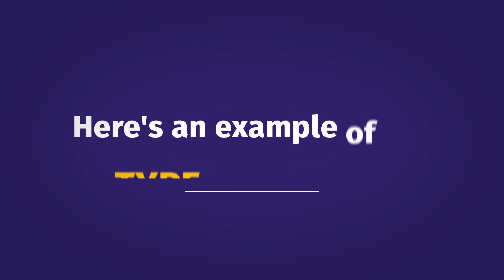Cartech Collision Center - Auto Body Repair - Rifle CO.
How would you like us to send out a  personalized email video to one of your clients or prospects?

They work like a champ and you get there attention.

Our Video Marketing Agency can help you with this. give us a list and we will get to work.

Our agency will help your business grow that is our goal.

Kick Start Marketing Agency
Produced by Kick Start Marketing video agency